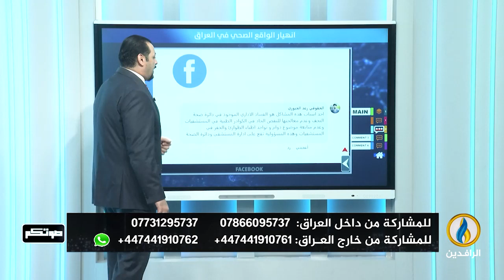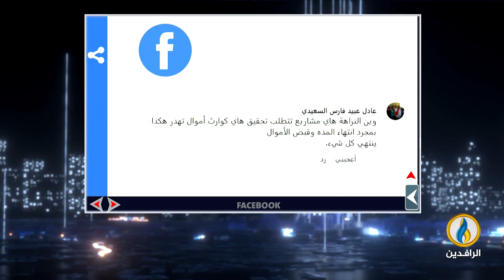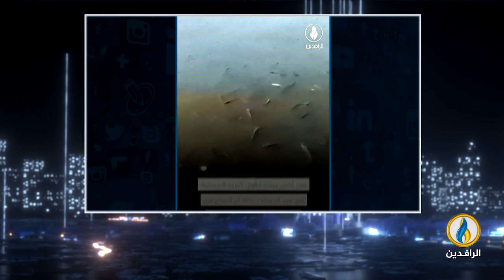صوتكم | 29 - 8 - 2024